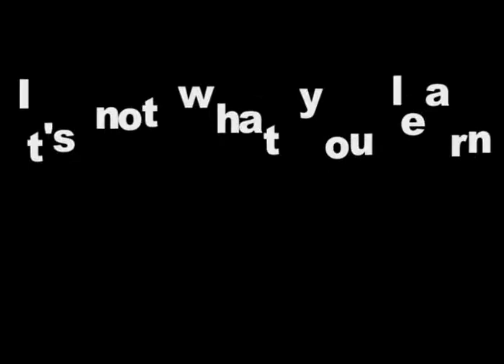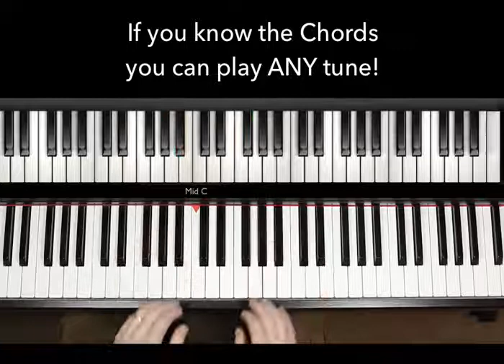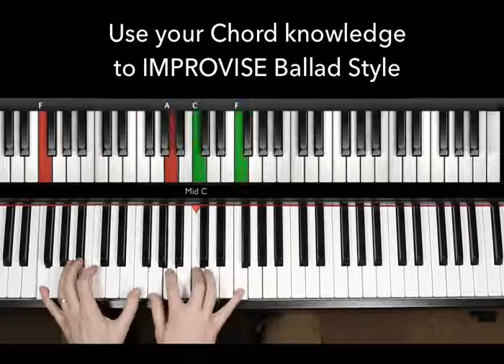INGENIOUS way to learn Piano & Keyboard chords 200 video piano lessons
Below are some excerpts from the hundreds of testimonials on the Pianoforall site. You may want to include some or all of these on your site. Remember to point out that ALL these testimonials are VERIFIABLE (you can request the email of the person who wrote the testimonial) – No other website has this feature! This is why so many people trust that Pianoforall is the REAL DEAL.
I’m amazed! Once you get the rhythms down, you really can sound like a pro! Great fun! Thanks for making this available at such a reasonable price. Anyone who doesn’t grab this up is going to go the long way home!
Joy!T. Dwight Kidd, Alabama, USA

This course is exactly what I have been looking for with all the shortcuts that have been such a mystery to me for years. Well done Robin an excellent product. Kind regards. Paul”
Paul Saxon , UK

It is simple, straight forward yet very effective. It makes the complex understandable and for those of us who don’t want to master music theory, it gets us playing quite well in a short time. I can’t say enough good about your program. Thanks again and keep up the good work!
Ed Doran, Muskogee, OK

Hey Robin, Just wanted to say thanks for this course. This is a great way to get up and running fast for song writing on the piano. I feel like I owe you more money.
Mike, Nashville Tennessee

Enjoying the piano like Ive never – bless you for your insight into teaching – it works!! Please accept my highest respect for possibly the best tutorial of all time – I am 74 and have seen a few. You have made me a happy slave to my keyboard and sound!
Derek, Thornton Cleveleys, Lancashire, England, UK

I’ve finally managed to play after a year of slogging away trying to learn to read music. I have literally tried everything I found online to learn and I was considering giving the piano away to a friend when fortunately I found your lessons. Thanks a lot! Cheers

I’ve picked up more in the short time I’ve had your course (I’m up to Ballad Style) than with the all the other methods I’ve tried. Thanks so much for the most logically arranged, easiest to follow, and best ‘bang for the buck’ piano course I’ve seen, and used. Sincerely,
Barry Polis, Georgia, USA

Your course seems to be what I’ve been looking for for quite a while. I seen a gazillion of them out there but nothing compares to the way you present piano lessons. Good luck with it.”
Don Shonk, Michegan, USA. donspiano@ hotmail.com

Since I was little I have always wanted to play. I’m now 38 years old, have never played, and with your program I was able to go through the books and videos step by step and now I’m purchasing piano books to play songs to enjoy. I have to say that my husband was very skeptical but you have made him a true believer in your teaching program!
Soony Williams, California, USA

Hi Robin, A belated note to say a very big thank you for putting together such an interesting, motivating, straightforward approach to piano playing! I absolutely love the techniques, I’m playing everything now and it’s so exciting!!! I’m still only on Book 1 and I’ve learned so much already, I can’t imagine what you have in store for us in the other books.
Jane Grey, London, UK